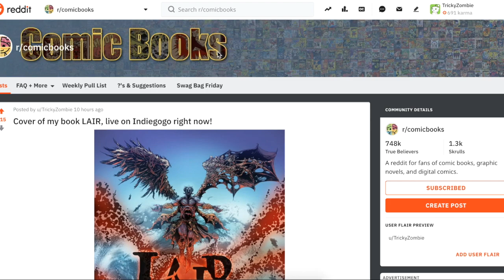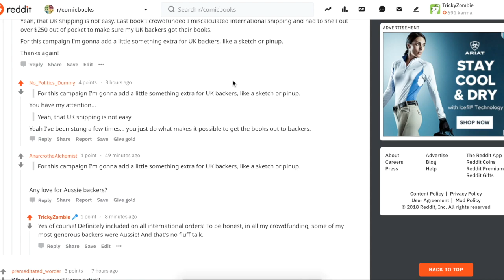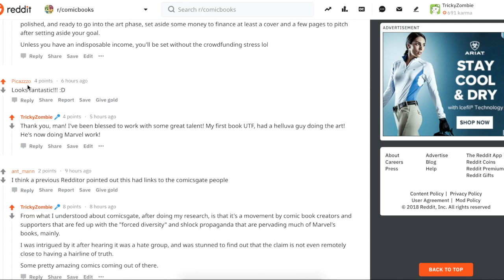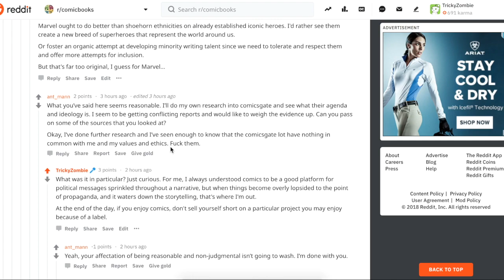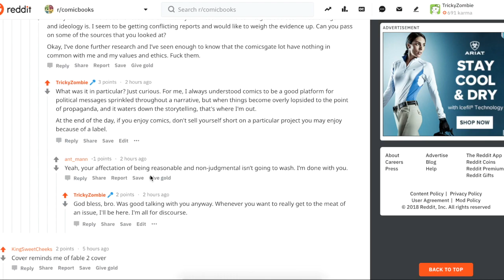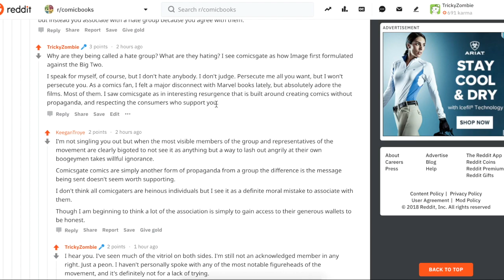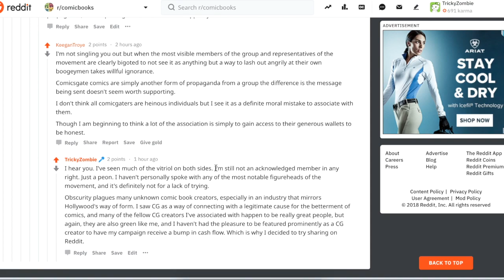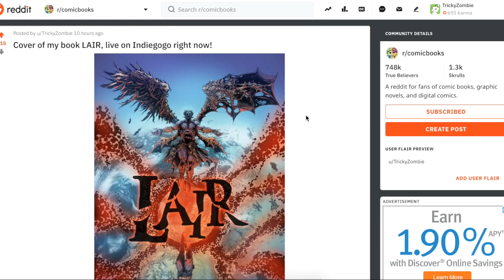LAIR - 5k Views on Reddit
Me discussing LAIR's marketability, the comments and comicsgate hate.